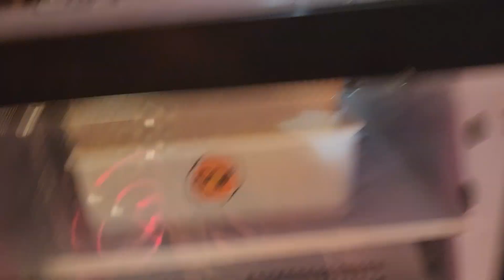You wanna see something really scary